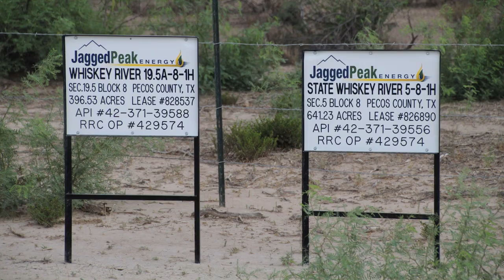Jagged Peak Whiskey River Well Site, Pecos County, TX (June 2018)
Jagged Peak
Whiskey River Well Site
Grandfalls, Pecos County, TX
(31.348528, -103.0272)